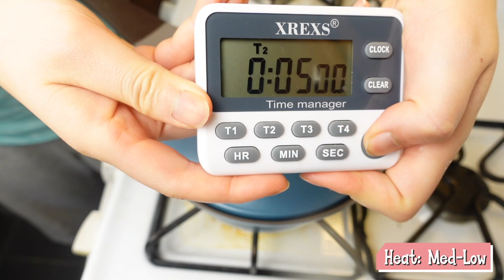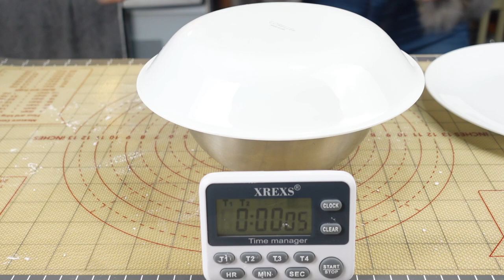Chinese sweet RED BEAN SOUP with 2 color TANG YUAN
Today we're making the Lantern festivals must-eat dessert, Sweet rice balls served with sweet red bean soup. We'll also talk about the origin and traditions of the Lantern festival.

Purchase Link:
Rock Sugar
Dark Brown Sugar
Glutinous Rice Flour

Ingredients:
- White rice ball
 - 50g glutinous rice powder
 - 40g water
- Pink rice ball
 - 50g glutinous rice powder
 - 40g red-barries
 - 10g water
- Red bean soup
 - Red beans 150g (talk about it)
 - water 1000cc
 - Rock sugar 3Tbsp
 - Sugar 3Tbsp
 - Salt 1tsp

TimeLine:
0:00 Intro
0:48 When is the Lantern Festival?
1:00 The origin story of the Lantern festival
2:08 What are the traditions that we do on the Lantern Festival?
3:36 What is the Chinese sweet rice ball called?
4:35 What are the ingredients to make Tang Yuan?
5:13 How to make Chinese sweet red bean soup?
8:19 How to make Yuan Xiao | Tang Yuan
12:58 Why are my beans still hard after soaking and cooking?
14:12 Word of the day | How to say Lantern Festival in Mandarin Chinese?